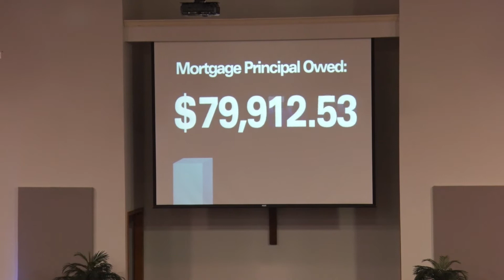Miracle offering report - April 3, 2016 Conneaut Church of God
Pastor Carson Robson of the Conneaut Ohio Church of God gives the results of the first of 2  "Miracle Offerings" designated to pay off the church expansion debt. Pastor Carson tells more background about the call to pay off this debt in 2016.